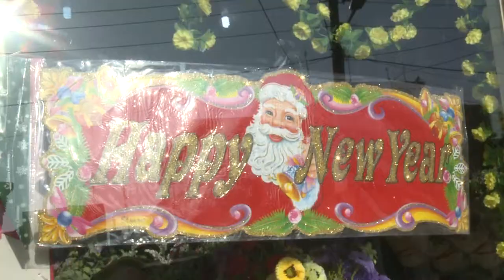garmian sari sal ahang nakret raport